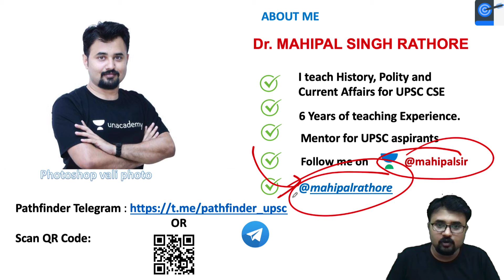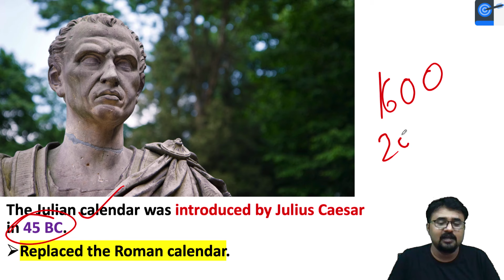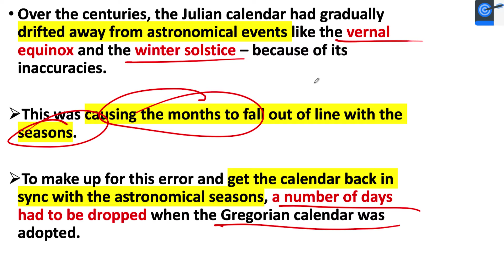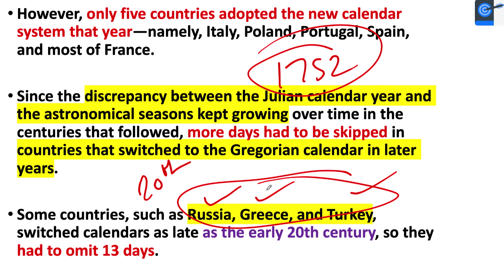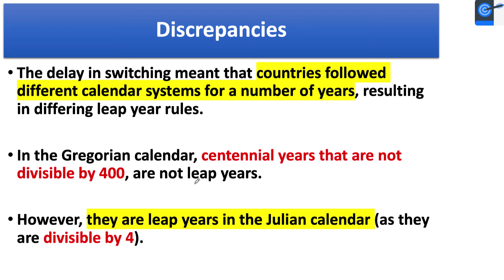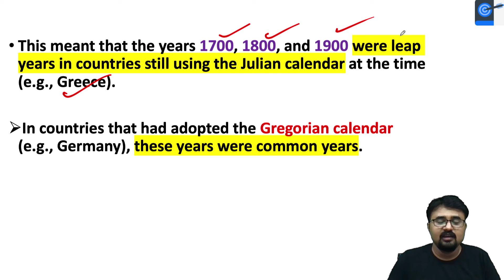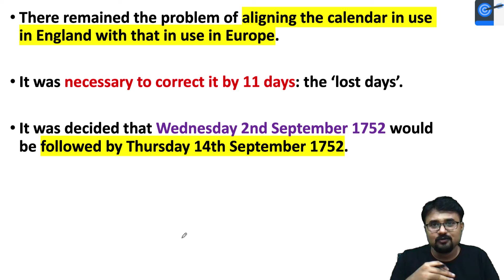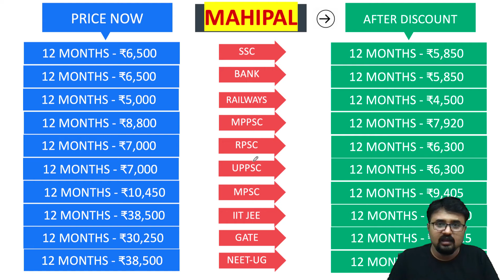Why did the Calendar Lose 11 days in 1752? Difference between Gregorian Julian Calendar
In this lesson, Dr Mahipal Rathore talks about - Why did the Calendar Lose 11 days in 1752? Difference between Gregorian Julian Calendar - It is very important for the UPSC CSE/IAS 2021 preparation.

Unacademy Subscription Benefits:

1. Learn from your favourite teacher
2. Dedicated DOUBT sessions
3. One Subscription, Unlimited Access
4. Real-time interaction with Teachers
5. You can ask doubts in a live class
6. Limited students
7. Download the videos & watch offline